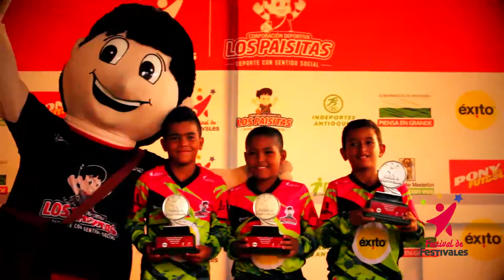Clausura Festival de BMX